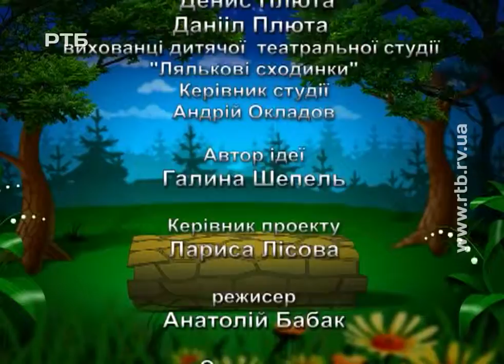"На добраніч казка". Олена Медведєва казка "Три кам'яні насінини" (2)